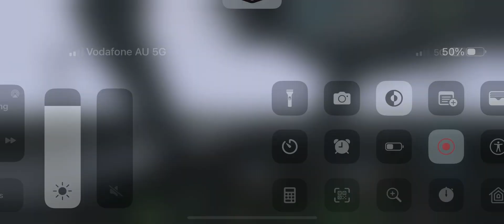American Airlines 787-9 autopilot landing.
Landing a 787-9 perfectly